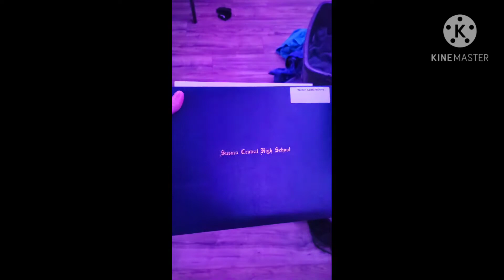how i felt about my diploma meme